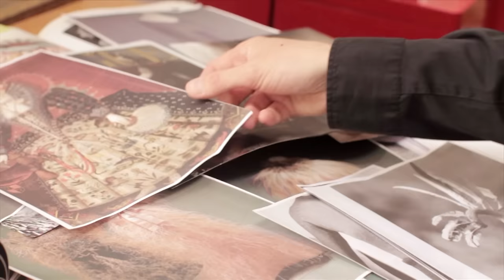Fashion Design LCF Short Courses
London college of fashion is renowned for the breadth and depth of our expertise in fashion design and the application of design principles.

Our short fashion courses cover all aspects of drawing, illustration and design application and are offered as beginner or intermediate levels.